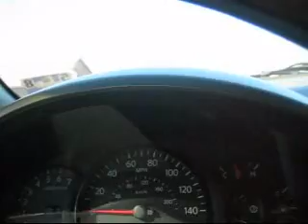Nissan Titan No Exhaust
No Exhaust on Nissan Titan